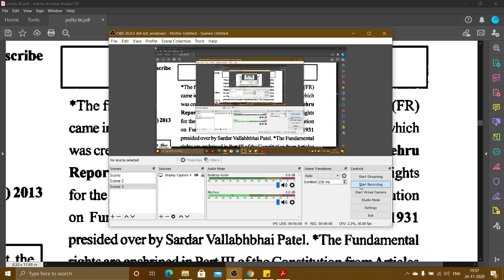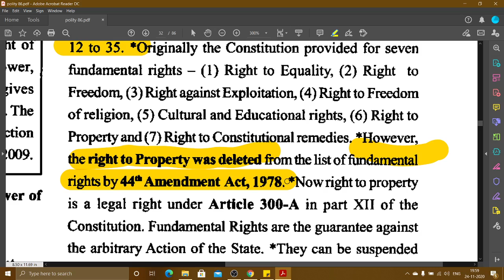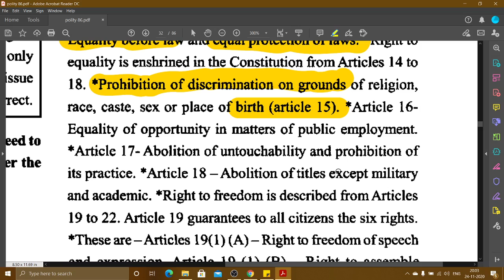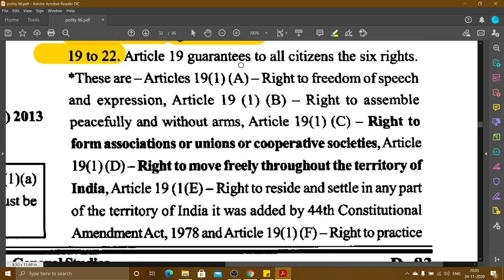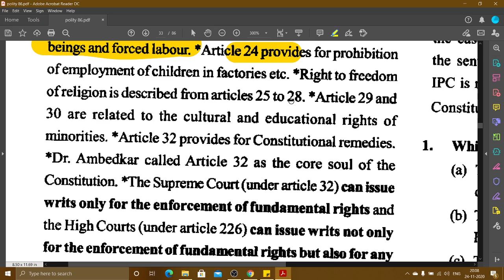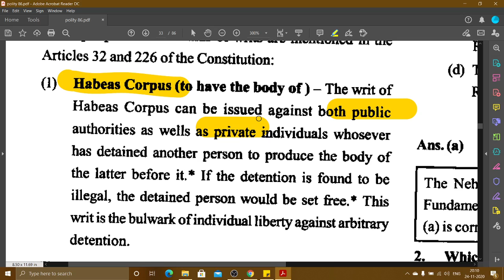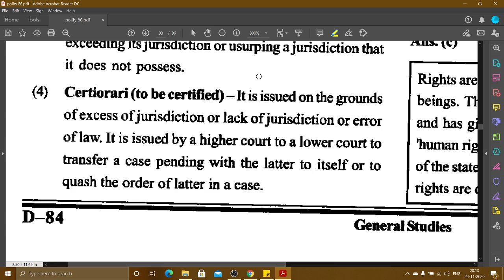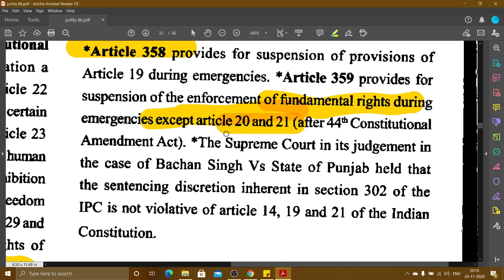Indian Polity And Governance || English || 2020 || Constitutional Development Of India || L 14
Ghatna Chakra Polity And Governance For UPSC UPPSC RO ARO Samiksha Adhikari
66th BPSC

Explanation

1. Polity For Uppsc In Hindi
2. Indian Polity Ghatna Chakra
3. Ghatna Chakra In Hindi Polity
4. Polity Ghatna Chakra For Uppsc In Hindi
5. Bhartiya Rajyavyastha Ghatnachakra
6. Previous Years Question Paper For Uppsc

hiiii guys this is the Indian polity and governance // भारतीय राजव्यवस्था एव Chakra  // UPSC/PCS/SSC/RAILWAY/ETC //25000+प्रसन | revision notes and

topics-  Parliament

subjects-  Indian polity and governance//भारतीय राजव्यवस्था एवं शासन

66th_bpsc/ uppcs/mppcs

Indian geography,
भारत का भूगोल,